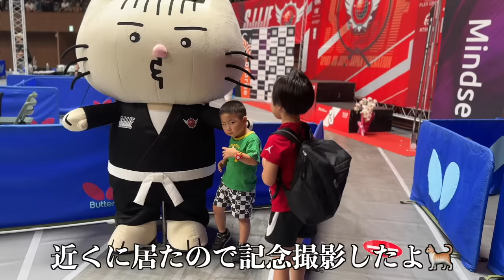初めて柔術の大会に出場してきました🥋柔術甲子園🥋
【X】
＠ママ